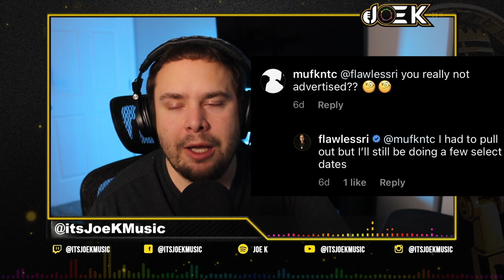Stevie Stone Releasing A New Album | Kontra-Band 2 With JL ? Not Touring With Flawless Real Talk?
Stevie Stone Releasing A New Album | Kontra-Band 2 With JL ? Not Touring With Flawless Real Talk? Stevie Stone's Raising The Bar Tour 2022 is his first official full tour since leaving Strange Music in 2021. The tour will feature artists such as JL B Hood, Locksmith, Flawless Real Talk, Statik G, and others. His new album will be dropping any day now with one song featuring JL, Locksmith, and Flawless. Rumors of KB2 aka Kontra-Band 2 with JL dropping later in 2022. Also a third project could be released by end of year.

Check out Joe K on Spotify, iTunes, Amazon Music, and all other music streaming services!